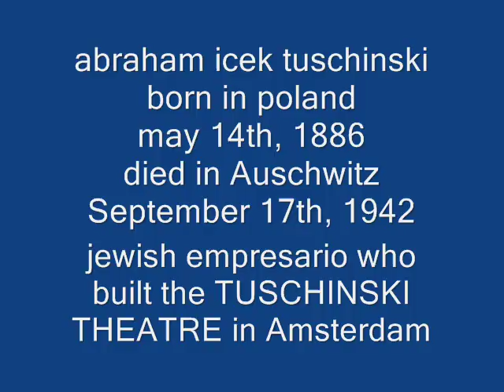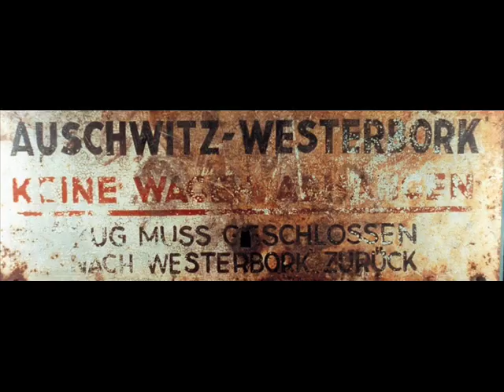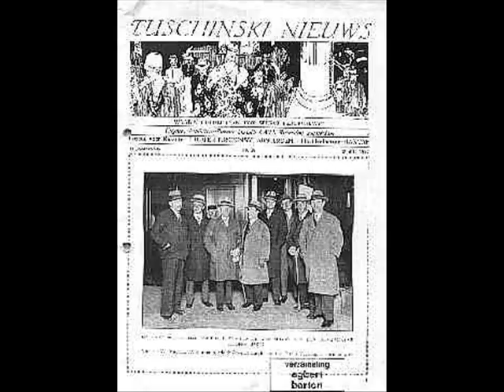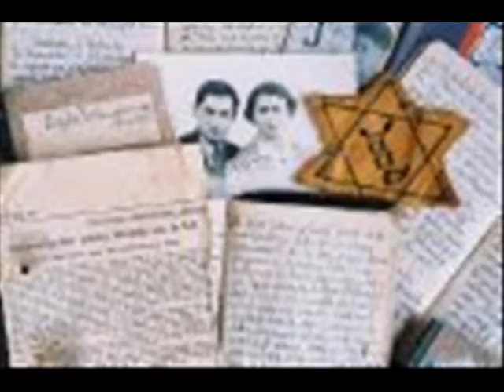LEO FULD " The king of yiddish songs"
l)Abraham Tuschinski- empresario- impresario
2) Jews in The  Netherlands 1940s Westerbork
3) Mazel- New York 1940
4) Leo Fuld

"Abraham Icek Tuschinski (Brzeziny (near Łódź), May 14, 1886 - Auschwitz, September 17, 1942) was a Dutch businessman of Jewish-Polish descent who built the Tuschinski Theater, a famed cinema in Amsterdam.

While emigrating to the United States in 1903 Tuschinski decided to remain in Rotterdam. He found success as a movie theatre owner, opening his first four cinemas in 1911: the Thalia, Cinema Royal, Scala and Olympia. His most luxurious cinema in Rotterdam, the Grand Theater, opened in 1928.

His crowning achievement, the Tuschinski Theater, opened its doors in Amsterdam on October 28, 1921. The unique design of this building was a mix of three modern styles: Amsterdamse School, Art Deco and Jugendstil. The elaborate exterior and opulent, richly decorated interior were restored to their former glory in 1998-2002. Tuschinksy also opened another famed Amsterdam cinema, the Roxy Theater, in 1928.

When World War II broke out, Tuschinski lost all his cinemas in Rotterdam when the city was bombed by the Germans on May 14, 1940. On July 1, 1942, he was transported to the Westerbork concentration camp in the northeast of the Netherlands, and from there to Auschwitz, where he was killed."
Source: Wikipedia

Lazarus 'Leo' Fuld (Rotterdam, October 29, 1912 -- Amsterdam, June 10, 1997) was a Dutch singer who specialised in Yiddish songs.

Leo Fuld was born as the third of ten children and grew up in a poor Jewish family. His father, Louis Fuld, was a merchant. Fuld's talent for singing showed at early age during services at the synagogue. Fuld was a good student and was given a scholarship at the Dutch Jewish Seminar. His parents expected young Leo to eventually become hazzan ('cantor'). At the age of sixteen Fuld was already leading services in provincial synagogues.

In 1932 he left for England to audition for the BBC and became the first Dutch singer behind the BBC microphone. His performance was noticed by Jack Hylton, leader of one of the most popular show bands of that time. At the age of 19 Leo joined for a tour, singing a miscellaneous repertoire: in addition to schlagers and swing classics he also sang traditional Yiddish songs.

Just before the outbreak of the Second World War Fuld left to perform in the United States. Leaving Europe may well have saved his life; of his entire family only Leo and one of his sisters survived the Nazis. The city in which they lived was destroyed in the Rotterdam Blitz.

After the war he stayed in the US, becoming the number one interpreter of Yiddish repertoire. Singing songs such as 'My Yidishe Mama', 'Ich hob Dich zu viel lieb', 'Doina' and 'Wo Ahin Soll Ich Geh'n' made him famous all over the world. He shared the stage with Édith Piaf and Frank Sinatra. Many of Fuld's songs are sung partly in Yiddish and partly in English. Sometimes he sang in Hebrew as well." Source: wikipedia

"During World War II, while Fuld was living in the U.S., he lost nearly his entire family. Until his death he was not able to discuss that topic with his remaining sister and nieces. In his simple apartment in Amsterdam, the singer was still writing songs and felt all but lonely: "I never get tired of my own company." "

"Leo Fuld decided to seek further fame and fortune abroad and made the first of his many recordings in Berlin's Odeon Studios in 1933. He further spread his wings and became the first Dutch singer to perform for BBC microphones with Jack Hylton's legendary big band. Clifford Fisher, the renowned New York impresario brought him to the Big Apple in 1936 where he performed on Broadway rubbing shoulders with stars of the day. His first visit lasted two years, but after his residence permit expired he returned to the Netherlands.
America kept pulling at his heart strings and he returned to New York in February 1940, a few months before the outbreak of war in Holland. Fuld spent the war years in New York. In 1945 he was to discover that one of his sisters was the sole family survivor of the Holocaust. He was so devastated he did not perform for three years.
Fuld resumed his career in 1948 in Amsterdam packing the famous Dutch movie theater Tuschinski singing a more wistful and melancholic brand of Yiddish song. Leo Fuld embarked on singing the Jewish version of the blues. This included his rendition of Wo Ahin Soll Ich Geh'n? (Where Can I Go?) which made him world famous and was a dramatic ode to the birth of the state of Israel.
The 1950s marked the high point in Fuld's international singing career. "